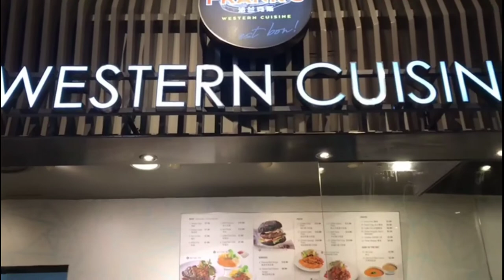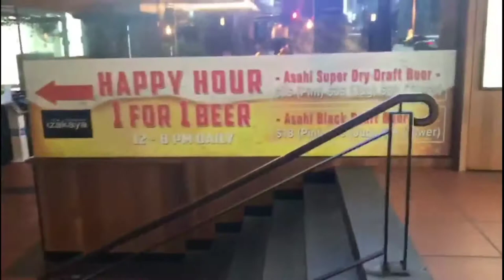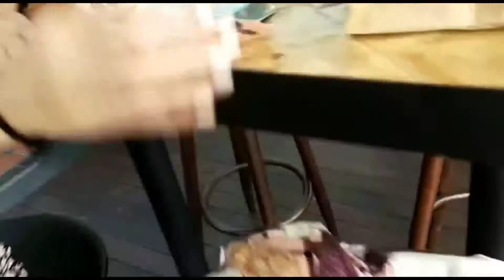VISITING CHIJMES+UNBOXING SINGAPORE|Dhayenz Jore